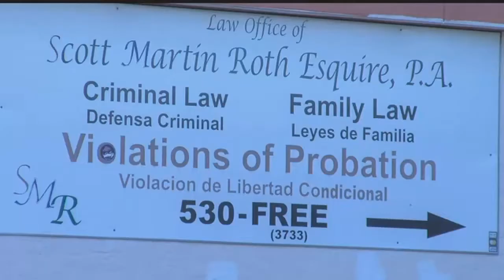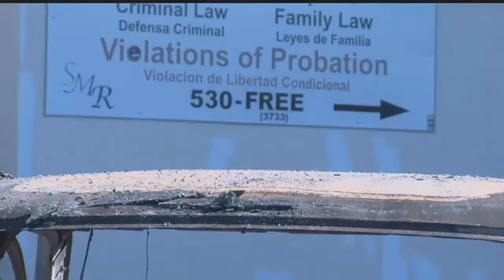Arson investigation underway after vehicles burned at state probation office